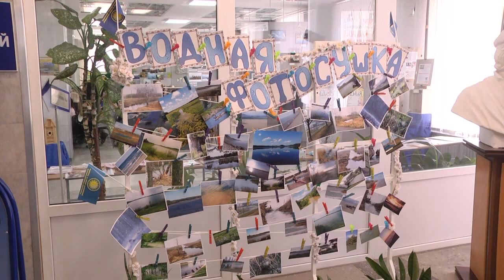Всемирный день водных ресурсов